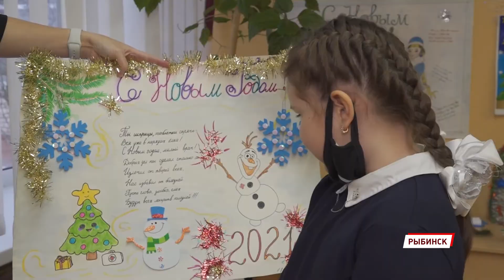Дети Ярославской области пишут добрые письма медикам